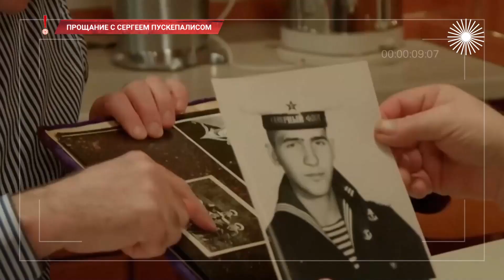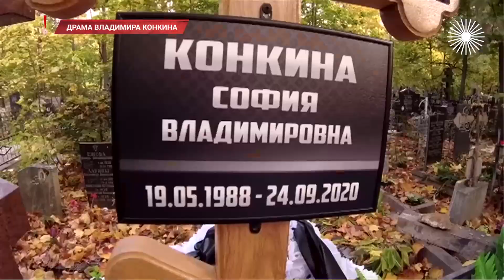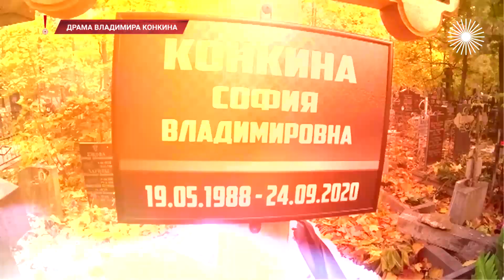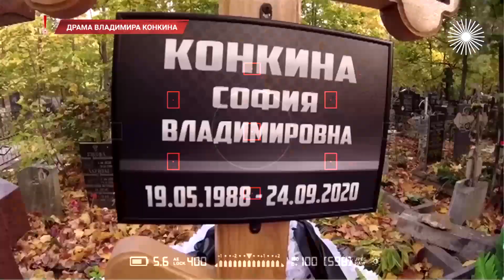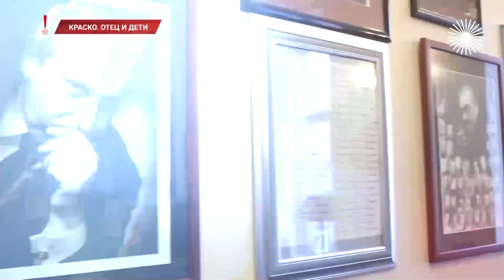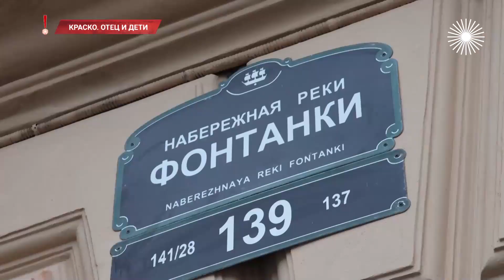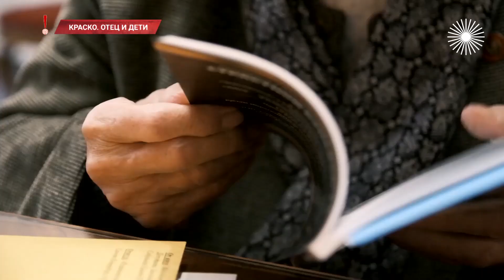Хватит слухов! Прощание с Сергеем Пускепалисом, новый брак Азизы, проблемы Ивана Краско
Неравнодушный и честный. Каким был Сергей Пускепалис? И кто виноват в случившейся трагедии? Семейная драма Владимира Конкина. Почему легендарный Шарапов не общается с сыном? Кто хочет выселить Ивана Краско из его собственной квартиры?

Шоу-бизнес, кино, политика и криминал. Вокруг них всегда много слухов, но как отличить правду от вымысла? Настало время сказать: "Хватит!". Горячие истории, откровенные признания и никаких выдумок.